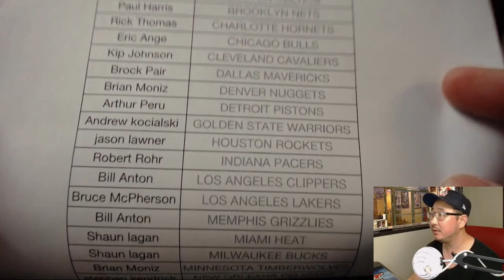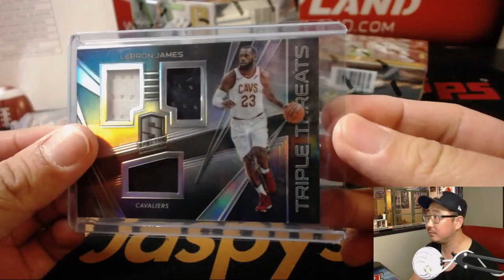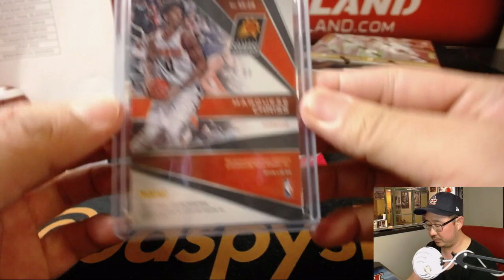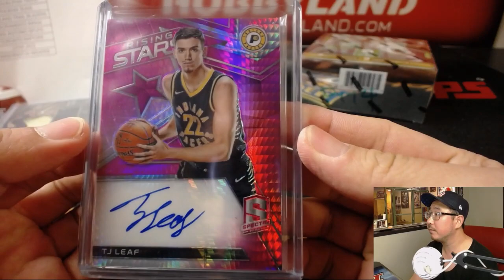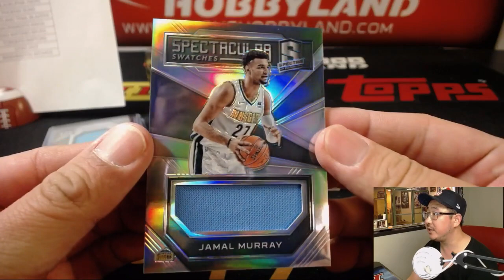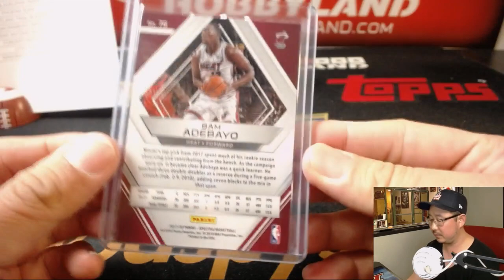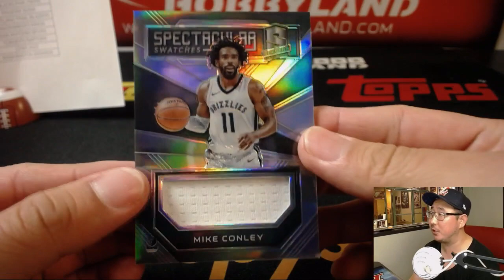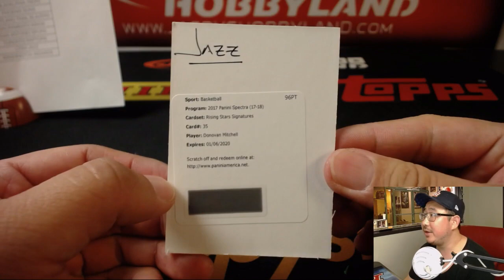Sa, 07/21/18 [4Box (1/2) PYT] #4 - 2017-18 Panini SPECTRA Basketball (NBA)